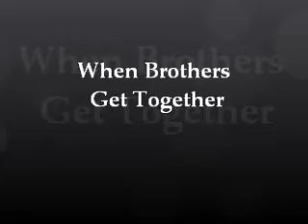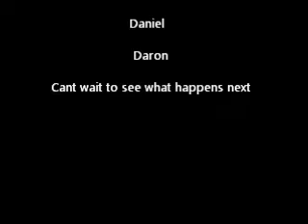3D on a piano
Doyle, Daniel, and Deron